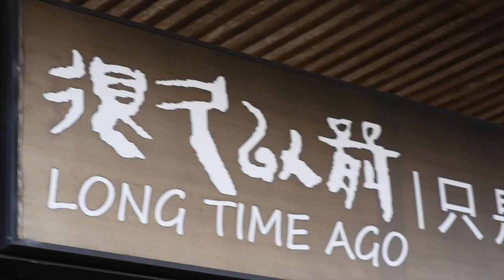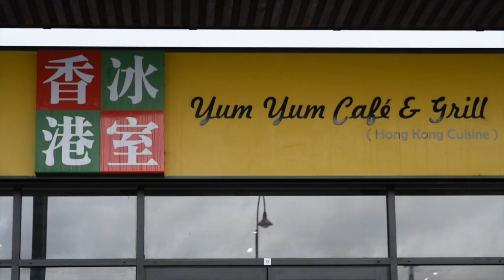Corinthian Retail Centre 14 Corinthian Drive Albany Northshore New Zealand